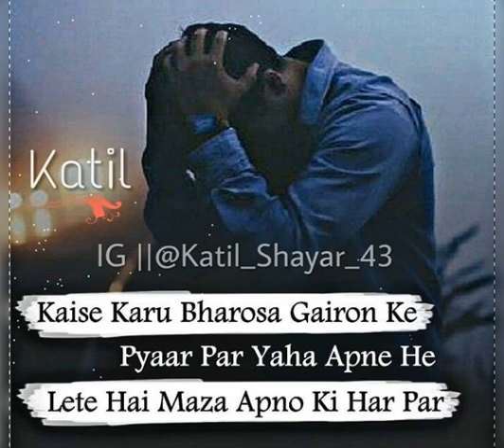🖤Mehrab alvida whatsapp status 🖤